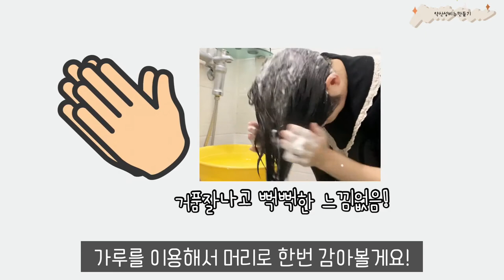신덴트분말구입! 집에서 약산성샴푸 만들기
눈대중으로 만드는 것 같은 느낌적인 느낌!
생각보다 너무 쉽고 간단해요.
실제 사용감은 더 좋고요.
대신 만들때 완전 동그랗게 만드는것보다
비누모양으로 좀더 만들어주시면 사용시 머리에
비빌때 더 편해요^^